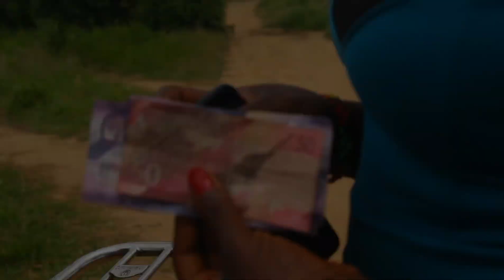Haiba (official trailer}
A Light ahead films production
directed by Idd Kuphuma[krish]
produced by Emmanuel Jira[pmc 254]
story by Ali Mohammed [mjomba]
staring ;munira Twalib,Rehema Pendo, and Idd Hamadi